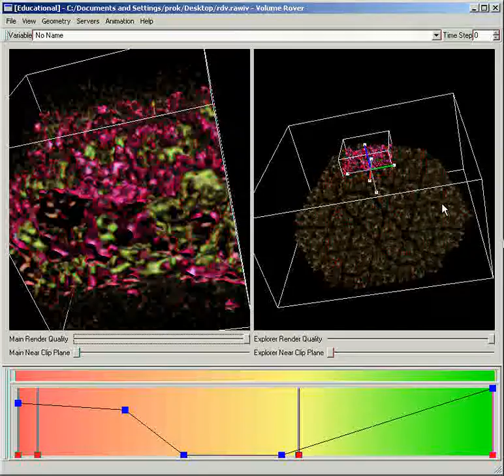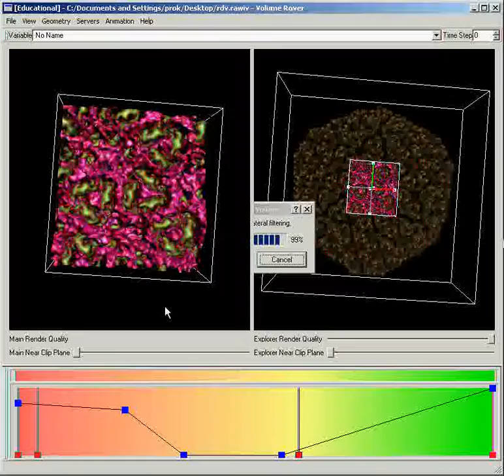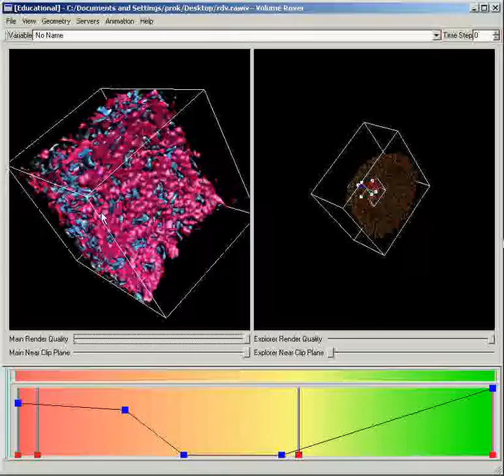rdv_movie.avi.mpg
Rice Dwarf Virus ( PDB )  in VolumeRover